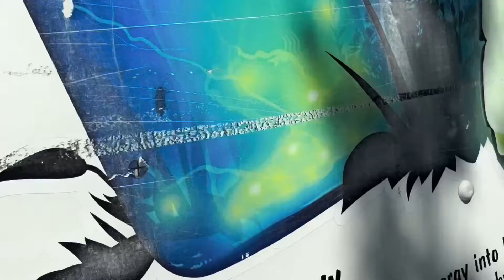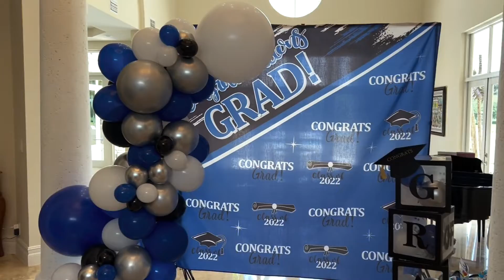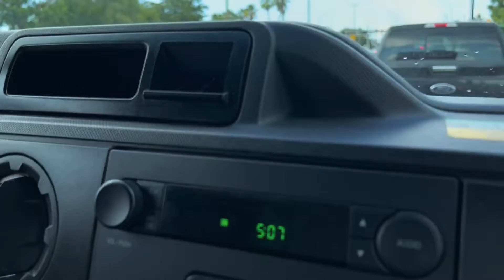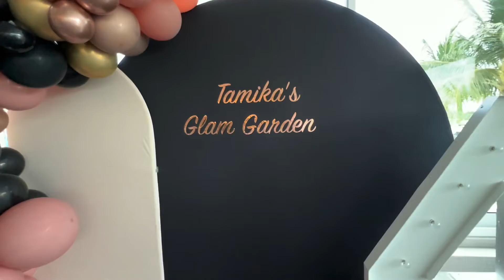One Day with Miami Event Decor | 5 Setups in One Day | Visit Miami with us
Welcome to @MiamiEventDecor​ channel

Today we would like you to see the whole day of work with us! We have 5 setups to do in a different part of Miami.